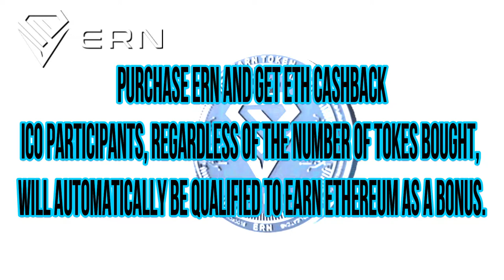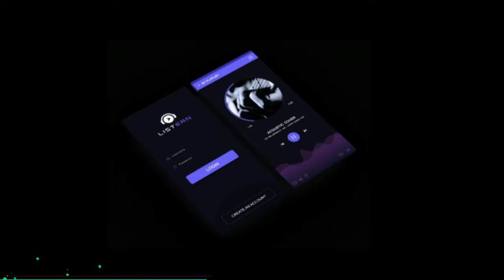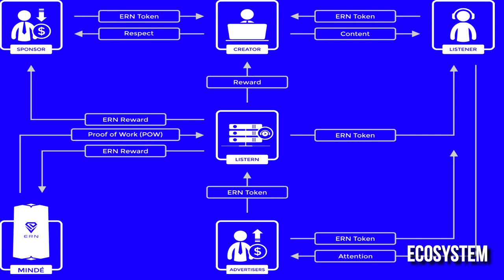ERN PROJECT - Two Nascent Developments Powered By One Cryptocurrency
ERN’s goal is to provide innovative and state-of-the-art technological solutions to address existing issues most crypto-enthusiasts face.

Problem 1. Media Sharing Platform’s uneven distribution of revenues where only the platform gets more than the users.
The Ern Solution: Listern Audio Platform - A decentralized audio sharing platform implementing a decentralized rewards system for creators, advertisers, and listeners.

Problem 2. The Problem in Mining Cryptocurrencies: high electricity costs, and slow return on investment.
The Ern Solution: Mindé Pocket Miner A revolutionary Pocket Mining Device and a digital wallet, packed with features such as WiFi and Bluetooth connectivity, cold wallet storage, touchscreen interface, powerbank function, and a camera.